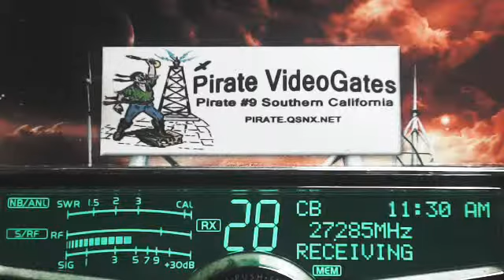11AM 1130AM PST 01 23 15 RAW Noteable Stations & Time in Description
00:00  979 TX, 3030, 999 WizBang CA, 102 CatfishBoy IL, 69 CJ TN, 313 KoolAid MI,
05:00  999 WizBang CA, CoolBreeze IL, 105 Skymaster IL, 369 Shaker AR, 773 TX,
10:00  105 Skymaster IL, 387 SmokeStack TN, MaintMan TX, RevDrSchumaker TN,
15:00  RevDrSchumaker TN, DLL KY, MaintMan TX, 601 Corn IL, 389 GA, 387 SmokeStack TN,
20:00  DLL KY, 387 SmokeStack TN, Pirate#9 CA, 601 Corn IL, 685 RidgeRunner TN(+), 41 HatchetMan KY, Pirate#9 CA, 105 Skymaster IL,
25:00  76 KY, 685 RidgeRunner TN(+), 41 HatchetMan KY, 105 Skymaster IL, 222 Rabbit AR, 347 SpaceHog IL, Super7 IN, 148 CanRumbler BC